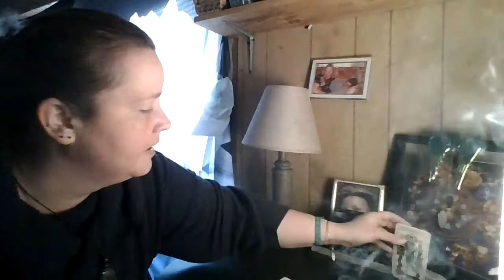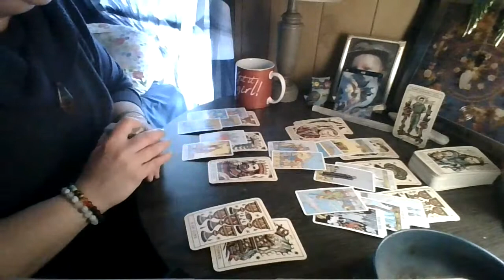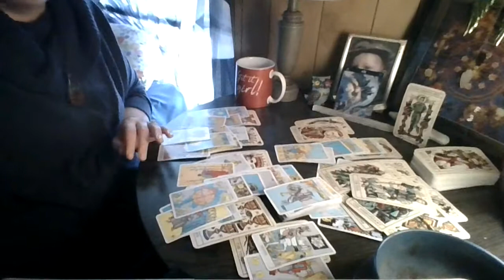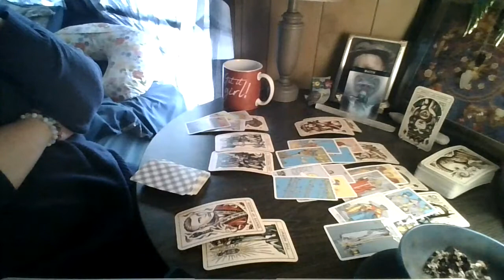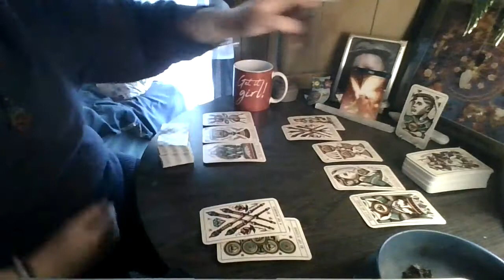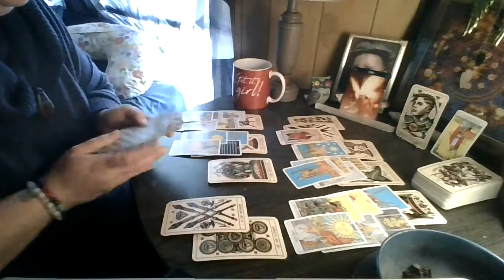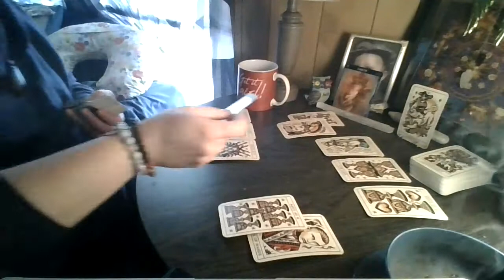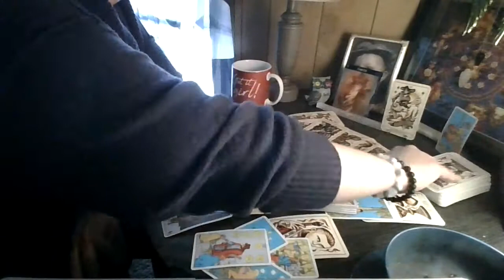January 22nd-29th, 2022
Air: Gemini, Libra, Aquarius, (00:55)
Water:  Cancer, Scorpio, Pisces (17:17)
Fire: Aries, Leo, Sagittarius (32:05)
Earth: Taurus, Virgo, Capricorn (48:23)
Closing Message (59:25)